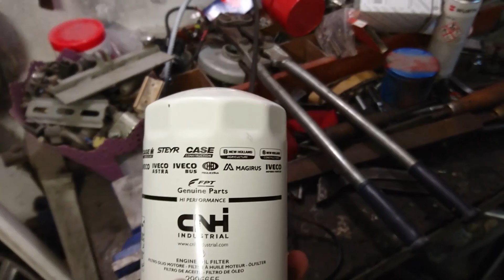wymiana oleju w aso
autystyczny serwis opoźnionych